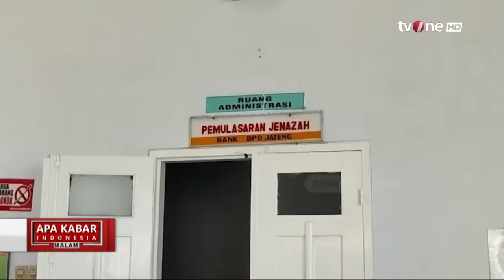Orkes Melayu Dangdut di Pati Berujung Ricuh, Satu Orang Tewas Tertusuk | AKIM tvOne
AKIM, - Orkes Melayu Dangdut di Pati Berujung Ricuh, Satu Orang Tewas Tertusuk | AKIM tvOne

Acara dangdut memeriahkan HUT RI di Kabupaten Pati berujung ricuh dan menelan korban jiwa. Seorang pria paruh baya tewas ditusuk saat berupaya melerai kericuhan dan seorang pemuda harus dirawat intensif di rumah sakit.

AKIM01

MSP01
FM01